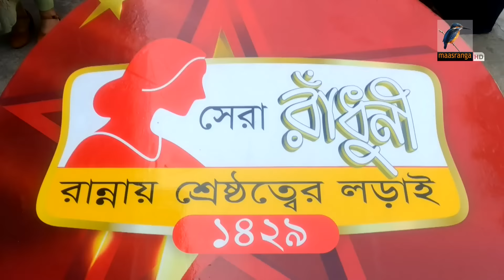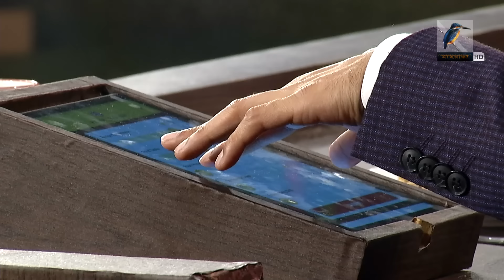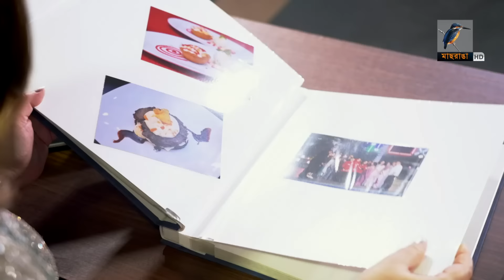সেরা রাঁধুনী ১৪২৯ - পর্ব ২৫ | Shera Radhuni 1429 - Episode 25 | Cooking Competition